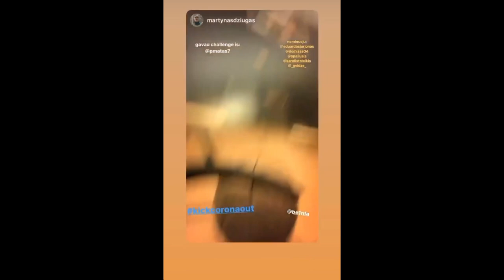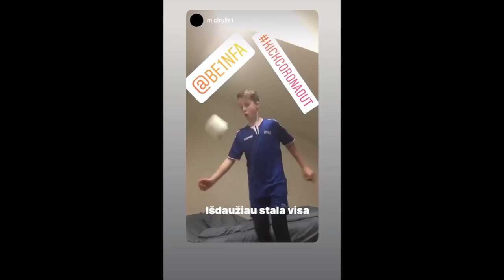KickCoronaOut BE1 NFA players